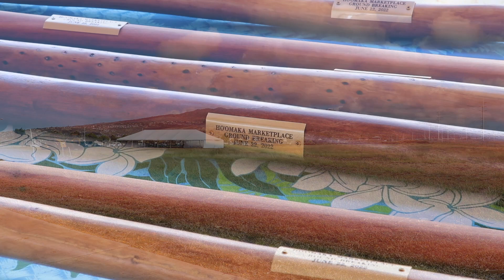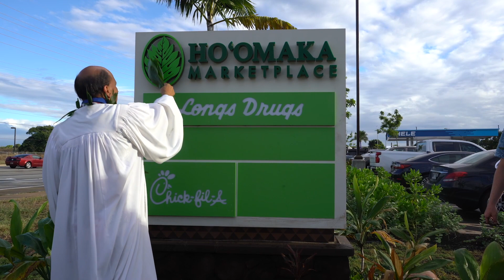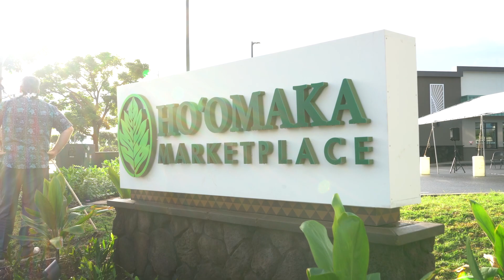Ho'omaka Marketplace Movie